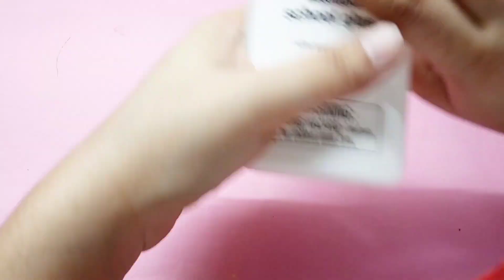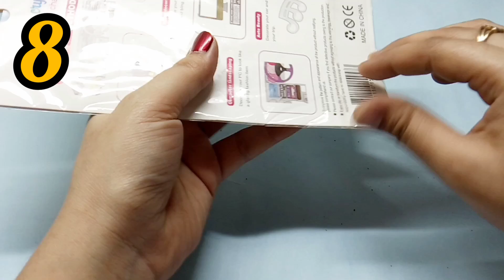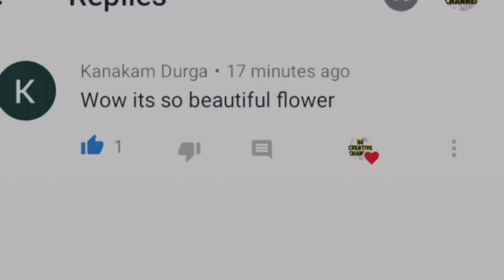Diy homemade cute ring set at home/homemade ring/how to make cute ring set/how to make ring/diy ring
how to make beautiful rings
Without wire
Homemade rings
Homemade bangle ring
ring
diy rings
how to make ring,
how to make rings,
Homemade ring,
homemade rings
Diy rings,
Diy paper rings,
Diy bangle Rings,
diy rings without wire,
how to make rings without wire,
diy,
diy handmade rings,